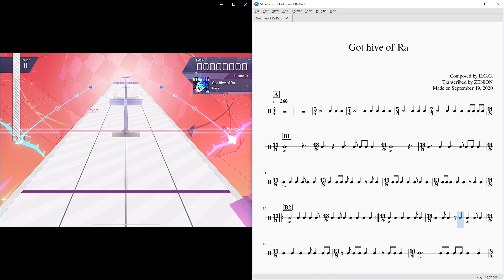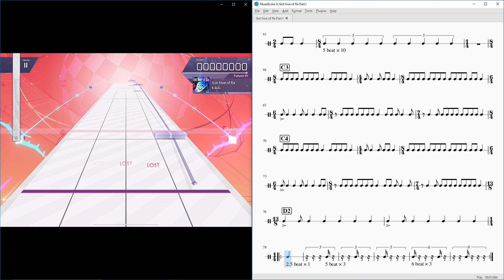Beat analyzing │ Arcaea │ Got hive of Ra │ Future 9+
ZENiON: This time, I analyzed the beat of the song called "Got hive of Ra", in the rhythm game "Arcaea". I received a lot of requests from my close people to analyze the beat, so I made this video.

Download the sheet: Remaking

📝 Current Status
Error Check ✅: Checked
Error Count ✅: 0 visual error(s) / 0 auditive error(s) / Old Degisn
Video Remaking 🔄: Remaking

🎹 About the environment
OS: Windows 10 Pro
Programs: Musescore 3.6
Instruments: Xylophone, Hand Clap, Drumset
Equipment: iPad Pro (11-inch) (3rd generation) A2377

Title: Got hive of Ra
Composer: E.G.G.
BPM: 268

Name: Arcaea
Difficulty: Future 9+
Version: 3.2.0 (GMT +9, September 16, 2020)
Speed: 4.5
Offset: +92

🕙 Time Stamp
00:00 Start
00:06 Part A
00:12 Part B1
00:22 Part B2
00:35 Part C1
00:44 Part C2
00:54 Part D1
01:09 Part E
01:18 Part B3
01:37 Part C3
01:46 Part C4
01:55 Part D2
02:02 Part F